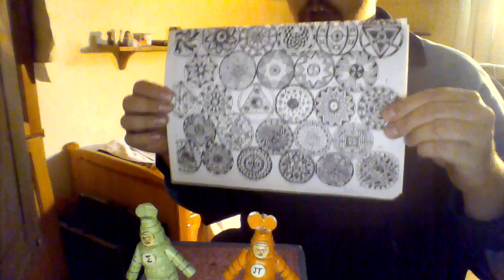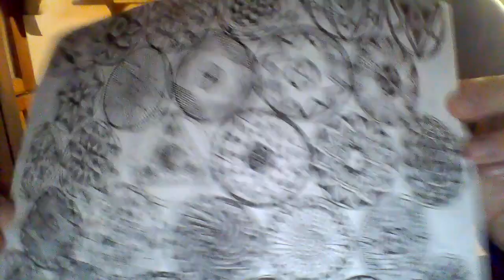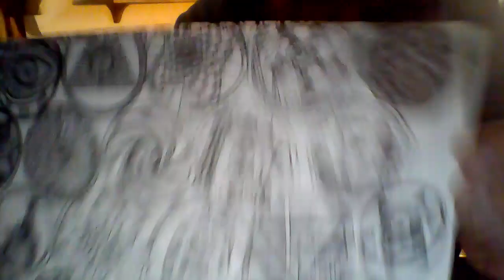przybysze z matplanety odcinek 491 biało czarne i różne wzory krążki